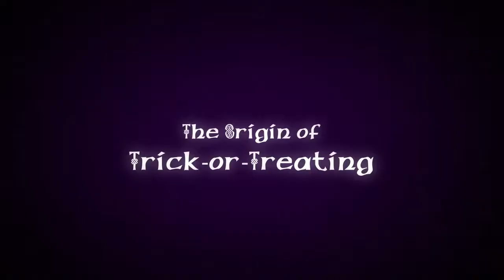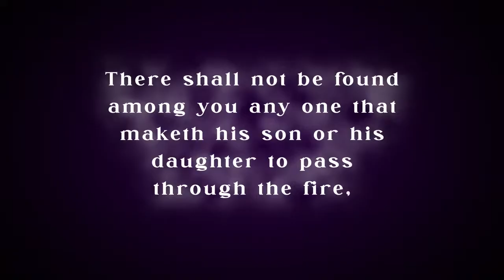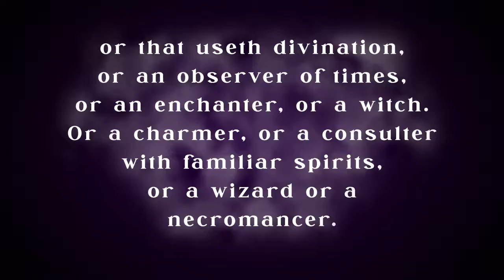Temna zgodovina praznika Halloween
Kaj Sveto pismo pravi o noči čarovnic? Kaj pomeni "noč čarovnic" v Svetem pismu? Kje so se začeli »trick or treat«, izrezovanje buč in okraševanje »hiš s strašili«? Ali bi morali kristjani praznovati noč čarovnic? Odkrijte izvor noči čarovnic in kaj Sveto pismo pravi o tem srhljivem prazniku.